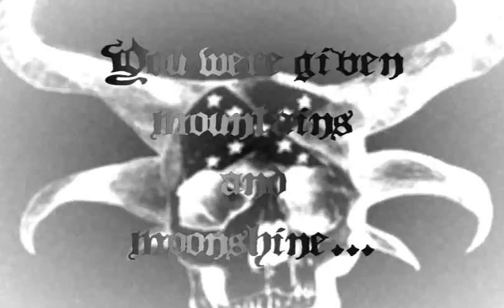THE SIGN OF THE SOUTHERN CROSS - I Carry the Fire EP promo video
Three songs recorded in 2010.